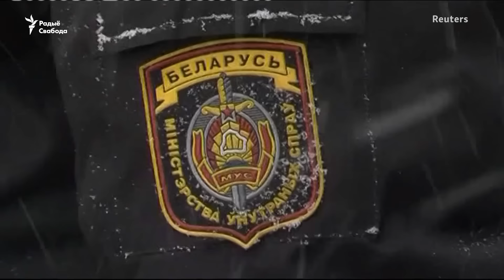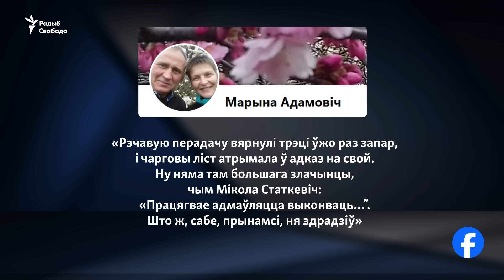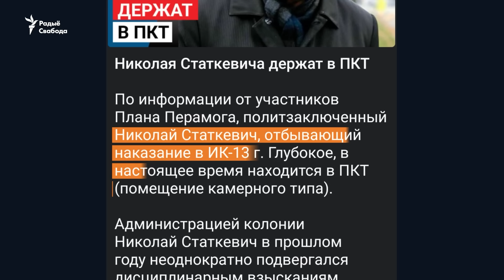Год няма зьвестак ад Міколы Статкевіча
9 лютага спаўняецца год, як няма зьвестак ад палітзьняволенага палітыка Мікалая Статкевіча. Яго сям’я ня мае ніякай пэўнай інфармацыі пра яго стан і месца знаходжаньня.
Юрысты і праваабаронцы называюць такі стан асуджаных «інкамунікада» і  прызнаюць яго свайго рода катаваньнем і цяжкім парушэньнем правоў чалавека. Што адбываецца з палітвязьнямі за кратамі і хто адказны за такія катаваньні, расказваем у гэтым відэа.